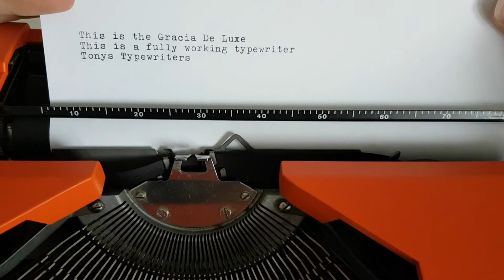Tony's Typewriters - Gracia De Luxe